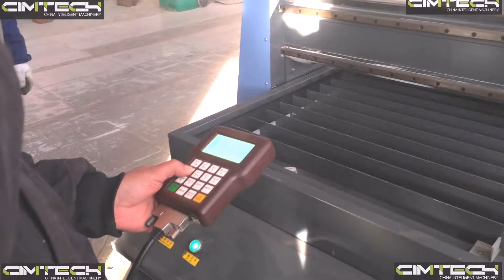JEDDAH CNC PLASMA CUTTING MACHINE1530, CANADA PLASMA MACHINE, GANTRY ISRAEL CNC CUTTING PLASMA MACHI